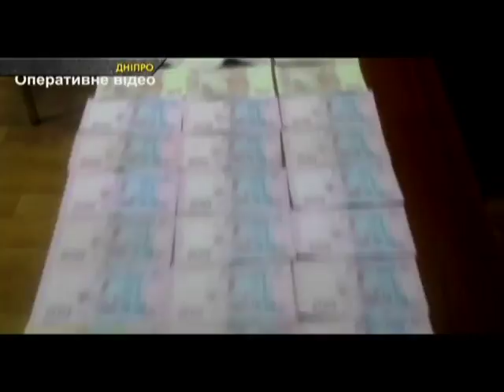У Дніпрі поліцейські закрили міжнародний канал секс-туризму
Чоловіки, яким переважно за 40, прилітали із Туреччини до Запоріжжя та Харкова, де на них чекав трансфер до Дніпра. Втім, за легендою мета їхньої поїздки – наукова конференція. Однак, в програму заходу окрім секс-розваг більше нічого не включали…
І не лише це в огляді надзвичайних подій…
В Одесі стався вибух…
У Сумах пенсіонерка в поліцію здала боєприпаси…